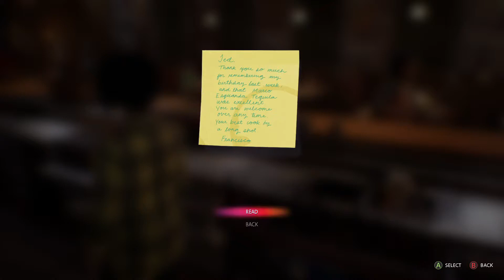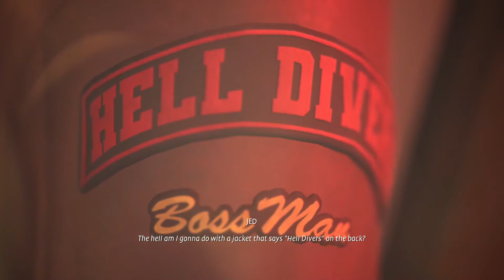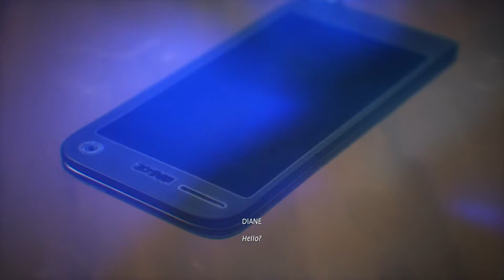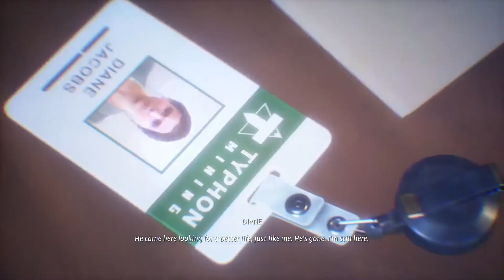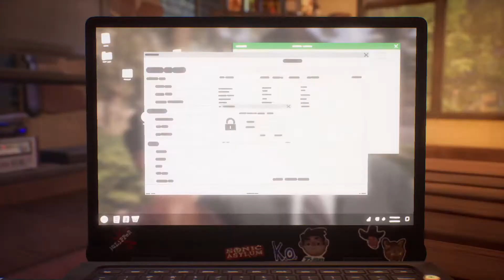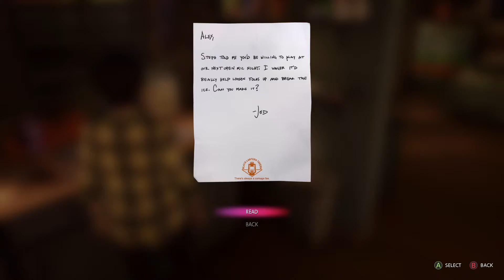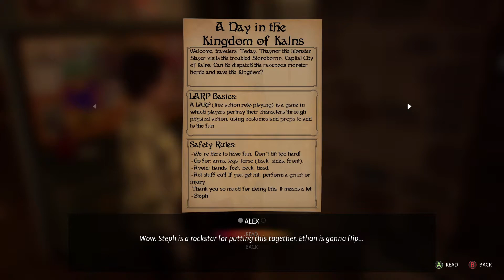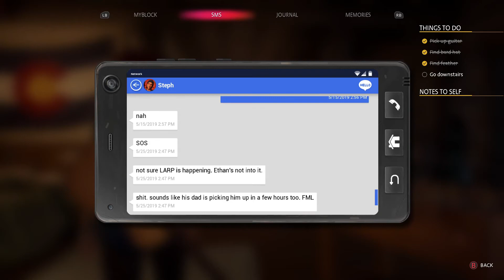Life is Strange: True Colors (1080P) - Part 7 (The Plan) - No Commentary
Life Is Strange: True Colors is a graphic adventure played from a third-person view. The player controls the protagonist, Alex Chen, to explore various locations in the fictional setting of Haven Springs and communicate with non-playable characters through the conversation system based on dialogue trees. Alex has psychic empathy powers that allow her to read and manipulate emotions, which she perceives as colorful auras, to physically see how others feel around her at the cost of being "infected" by their emotions. Some of the non-player characters will have more intense auras indicating trauma or hardship they may be going through. When Alex interacts with them, this creates a "nova" that appears to transform the world around Alex and the character to reflect elements of this trauma, giving the opportunity for the player to figure out what caused their emotions and to opt to guide Alex in helping to comfort the character.

Processor: Ryzen 5 2600
SSD: Samsung 860 EVO 250GB
HDD: 1 TB
PSU: Corsair 650W
Monitor: Acer KG271 Cbmidpx (Black)
Internet Speed: 300 Mbps Uploading & Downloading
Keyboard: Logitech G213 Prodigy Gaming Keyboard
Mouse: Razer DeathAdder Essential Gaming Mouse
Controller: Microsoft Xbox Series X/S Wireless Controller Daystike Camo Special Edition